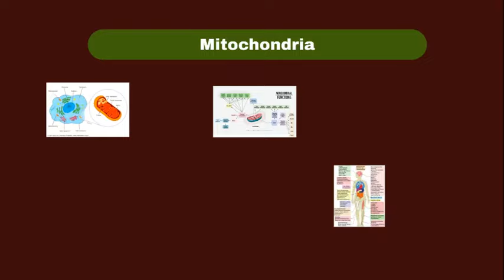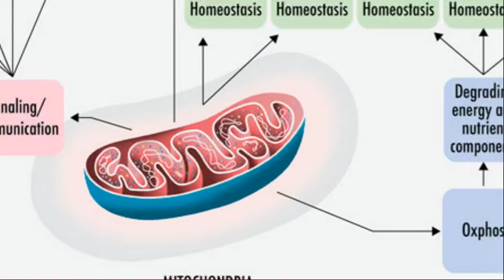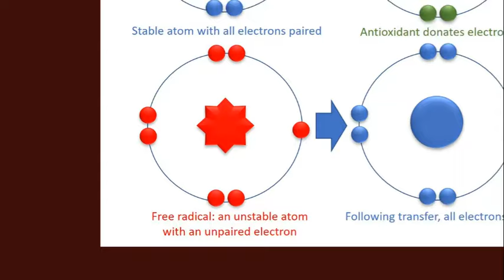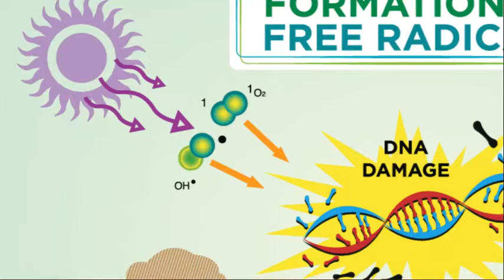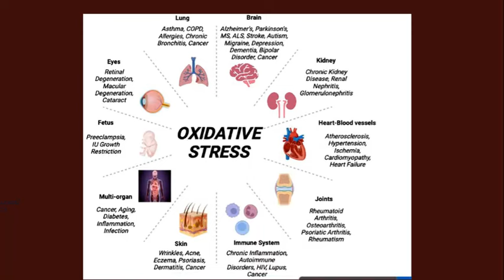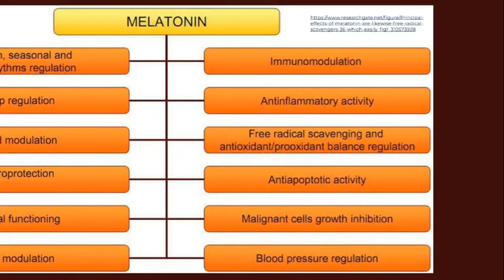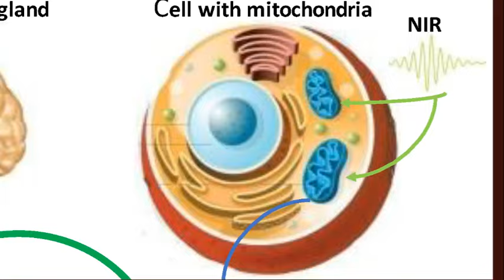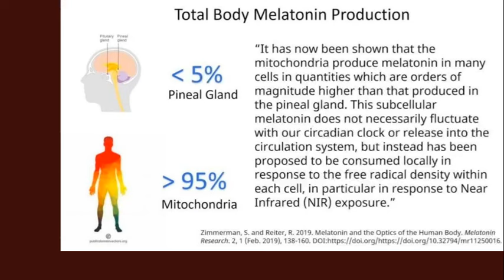Mitochondria and Melatonin are Essential for Life!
To help support my work ⚡ Subscribe and sign up to my newsletter ⚡ Also, below are some links to some books and other products that have helped me and my family's journey of self-realisation. Let me know how you find any of the products you buy!

Books for Adults (Consciousness-raising & Informative)